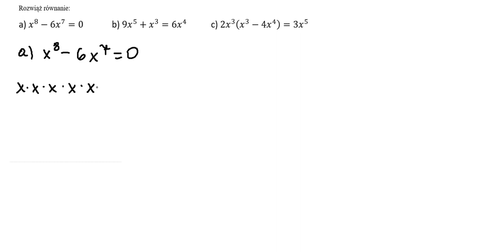równania wielomianowe cz1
Równania wielomianowe część 1